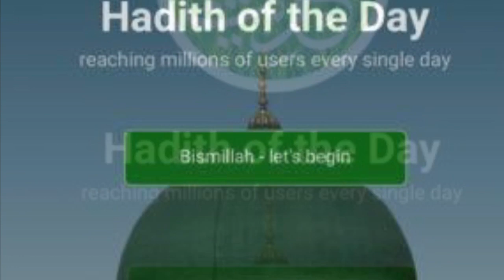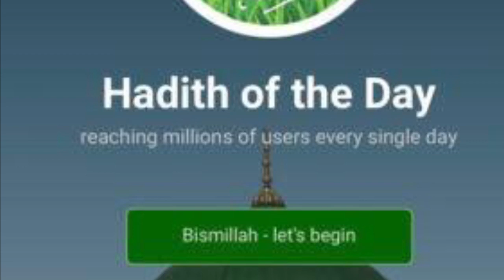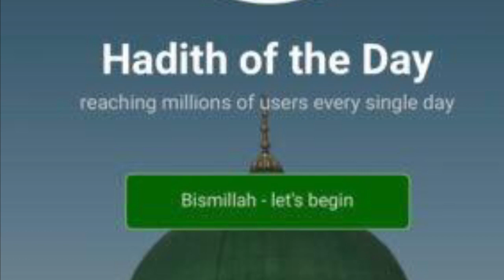Hadith of Day: The Gate if Rayan حديث اليوم: باب الريان للصائمين فقط